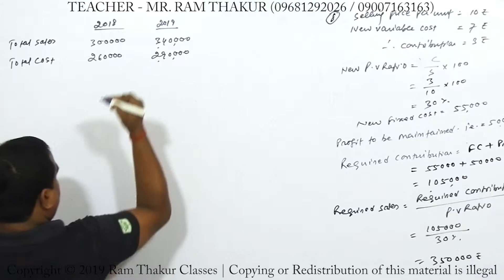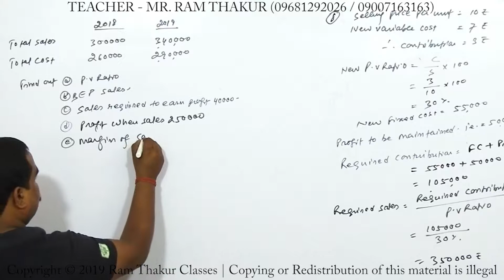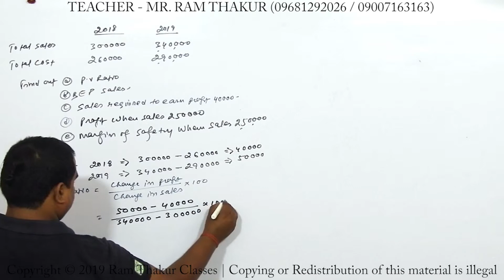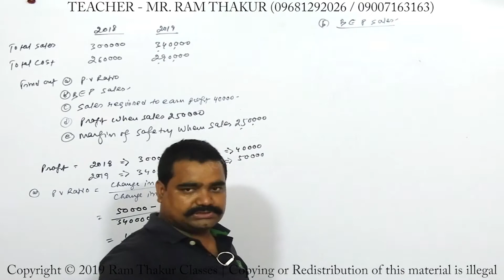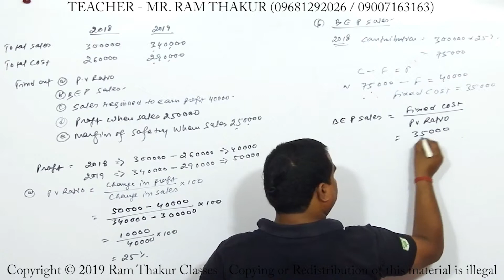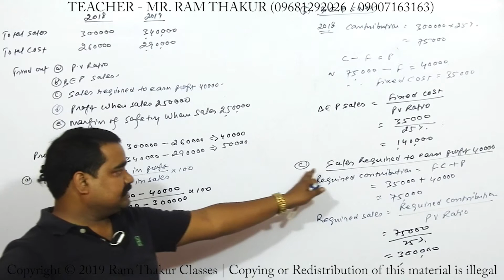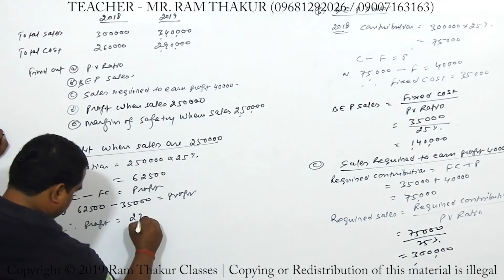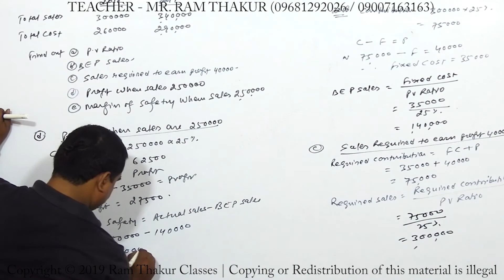Calculation of Profit Volume Ratio, Break Even Point and Margin of Safety | Marginal Costing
Calculation of Profit Volume Ratio, Break Even Point and Margin of Safety | Marginal Costing | Cost & Management Accounting | Ram Thakur Classes
WE NEED YOUR SUPPORT TO GROW UP..SO HELP US!! Hope you guys like this one. If you do, please hit Like!!!

Video Recording and Editing by - Gyankaksh Educational Institute (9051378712)